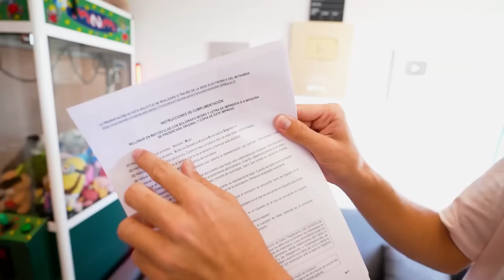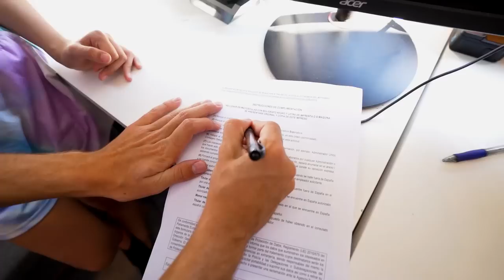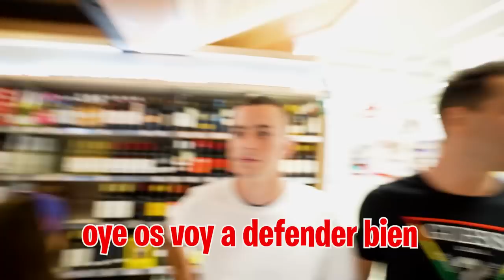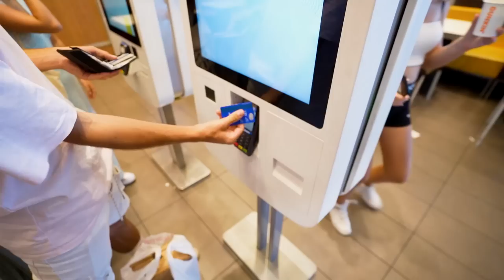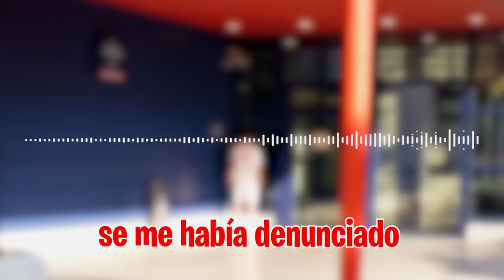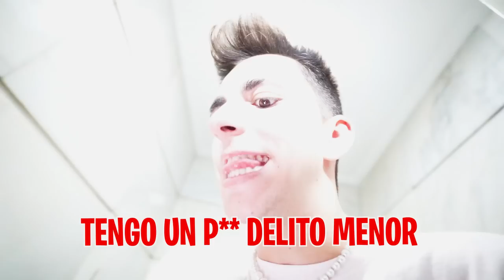LA POLICIA ME ARRESTA EN COMISARIA…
ESTO PASÓ EN LA COMOSARIA DE LA POLICIA…

Tengo que ir a la comisaría para entregar los papeles que me mandaron en el anterior vídeo pero lo que no esperaba era lo que ha ocurrido...